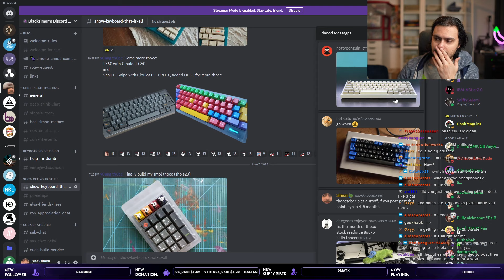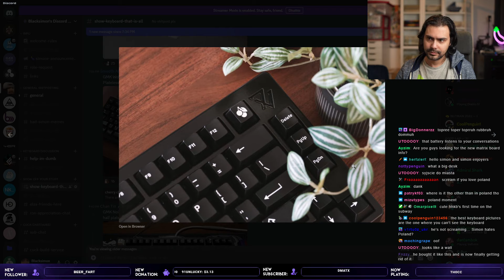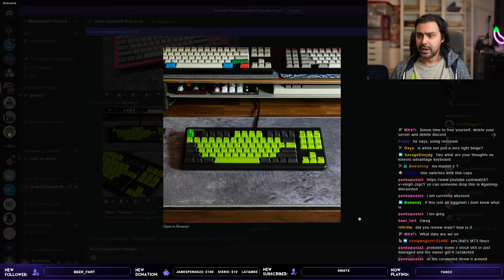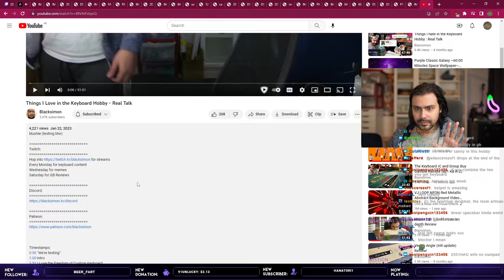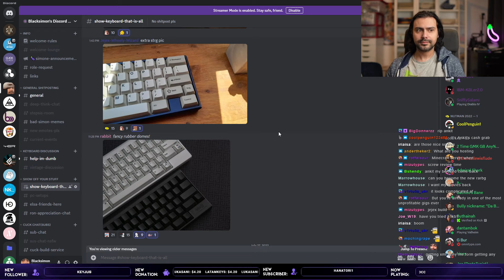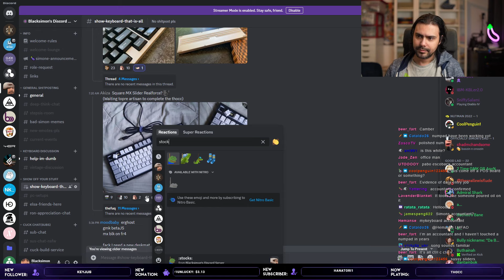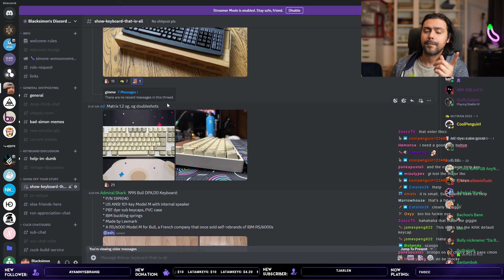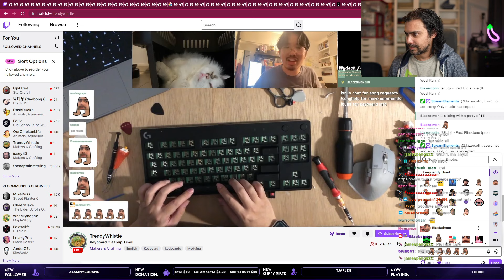[07 June 2023] Eek, a Keeb